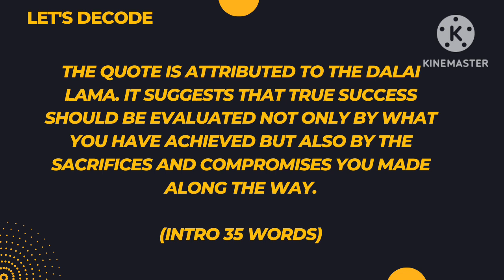Dalai Lama - Judge your success by what you had to give up in order to get it. | (2022/10 marks)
“Judge your success by what you had to give up in order to get it.” – Dalai Lama
(2022/10 marks)
This question is from ethics paper GS4 mains question paper.